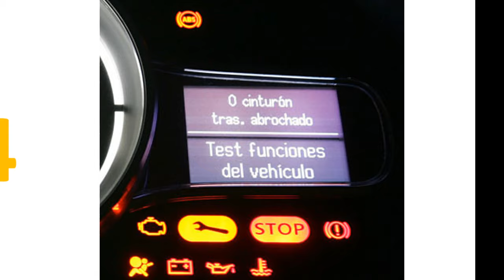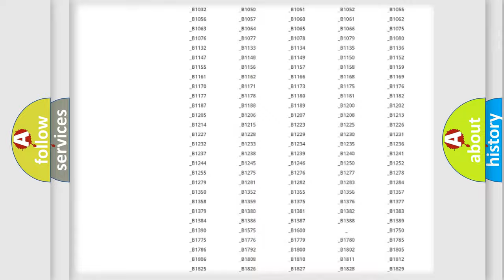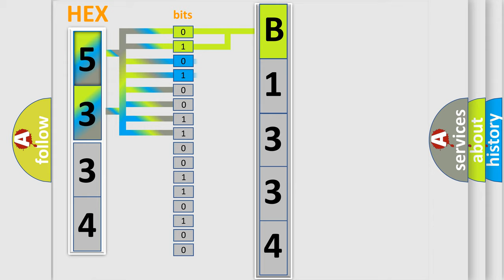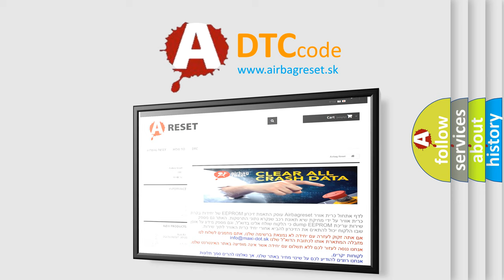DTC Mercury B1334 Short Explanation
Contents:
0:21 Basic DTC analysis according to OBD2 protocol standard.
1:48 Insight into programming
2:58 A diagnostically understandable description of the Diagnostic Trouble Code
3:05 Basic error definition

Make
Mercury
Code
B1334
Definition
Left Front Low Tire Pressure Sensor Signal Invalid
Description
Cause
A sensor does not transmit for 18 minutesA sensor low battery condition